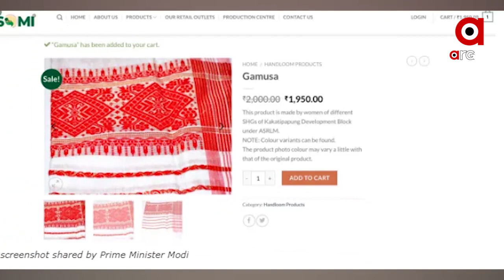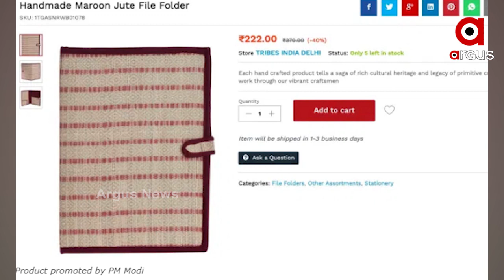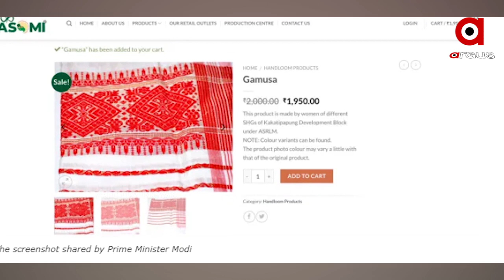ମହିଳା ଦିବସରେ ମହିଳାଙ୍କ ଦ୍ବାରା ପ୍ରସ୍ତୁତ ଉତ୍ପାଦକୁ ପ୍ରଧାନମନ୍ତ୍ରୀଙ୍କ ପ୍ରୋତ୍ସାହନ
ମହିଳା ଦିବସରେ ମହିଳାଙ୍କ ଦ୍ବାରା ପ୍ରସ୍ତୁତ ଉତ୍ପାଦକୁ ପ୍ରଧାନମନ୍ତ୍ରୀଙ୍କ ପ୍ରୋତ୍ସାହନ..ସ୍ବୟଂସହାୟିକା ଗୋଷ୍ଠୀ ଦ୍ବାରା ପ୍ରସ୍ତୁତ ସାମଗ୍ରୀର ବ୍ୟବହାରକୁ ଗୁରୁତ୍ବ...ନିଜେ ବ୍ୟବହାର କରି ଅନ୍ୟମାନଙ୍କ ପାଇଁ ସୃଷ୍ଟି କଲେ ଉଦାହରଣ...